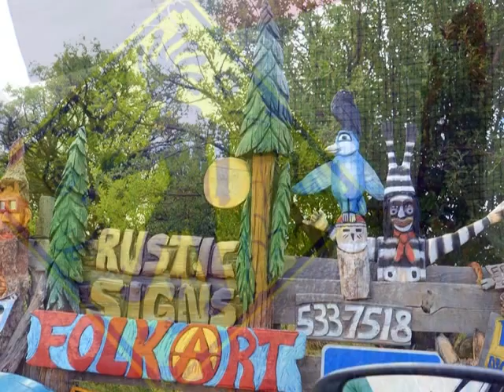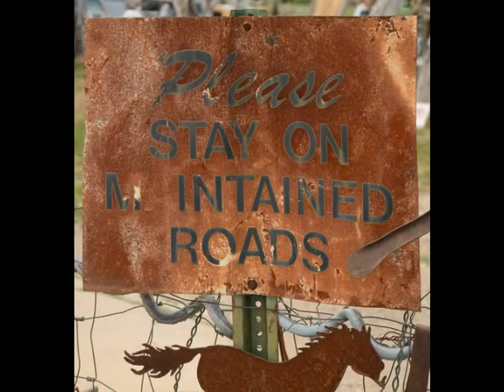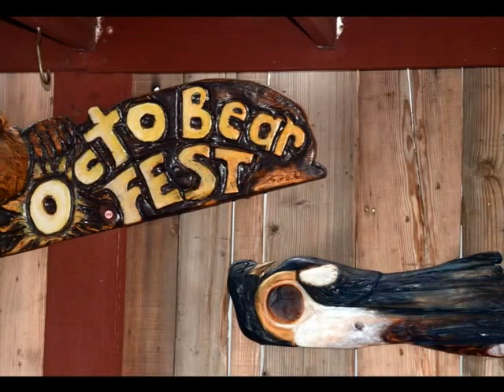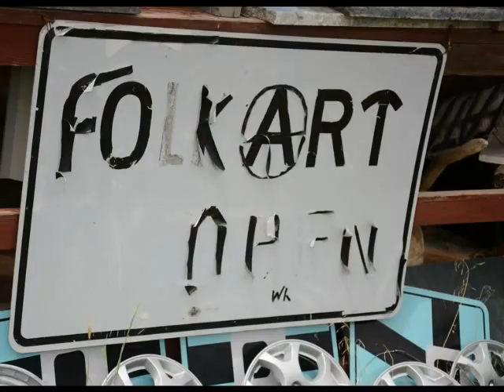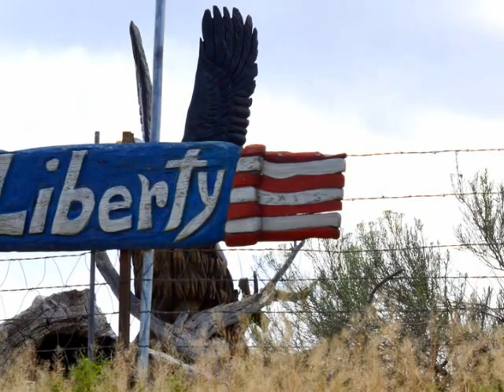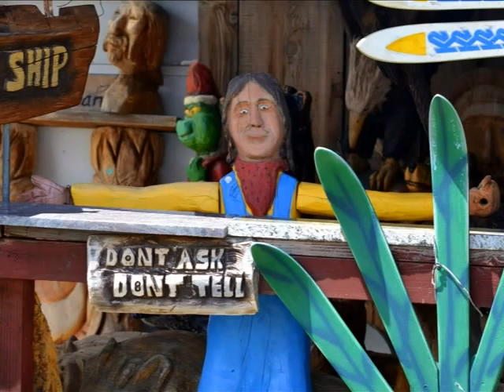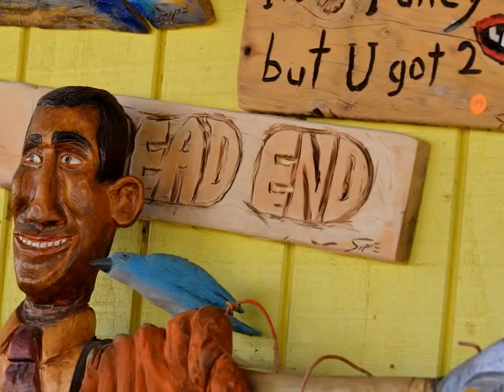David Sipe Folk Art & Tree Wood Carver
David Sipe Folk Art & Tree Wood Carvers Folk Art 7763 Road 38 Mancos, CO